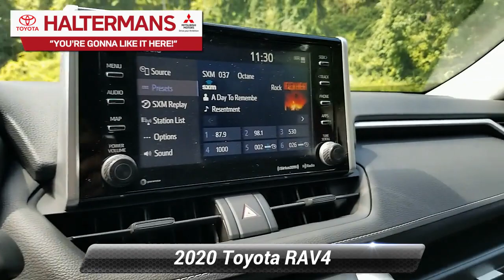New 2020 Toyota RAV4 XLE, East Stroudsburg, PA 43118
Recent Arrival! 25/33 City/Highway MPG2020 Toyota RAV4 XLERuby Flare Pearl 2.5L 4-Cylinder DOHC Dual VVT-i AWD 8-Speed AutomaticYou're Gonna Like It Here at Halterman's Toyota!! Every new vehicle includes a 3 Year / 36,000 Mile Comprehensive Warranty and a 5 Year / 60,000 Mile Limited Powertrain Warranty. ToyotaCare plan covers normal factory scheduled maintenance for 2 years or 25,000 miles, whichever comes first. 24 hour roadside assistance is also included for 2 years and unlimited miles There's even more!! With the Halterman's Advantage every new Toyota vehicle purchased also comes with: - Paint-less Dent Repair for 1 Year - Windshield Stars / Chips / Cracks fixed for 1 Year - Tire & Wheel Repair for 1 Year - Free PA State Inspections for LIFE for every vehicle you own!!Our team at Halterman's Auto welcomes you to our online home! We have a strong & committed sales staff with many years of experience satisfying our customers' needs in the Poconos & surrounding areas. Located in East Stroudsburg, PA, we service Monroe and Pike counties with convenient access from Scranton, Wilkes-Barre, Hazleton & Warren County, NJ. We will help you find the right vehicle to fit your needs. Feel free to browse our inventory online and request more information about our new or used vehicles. Price includes: $1000 - TMS Customer Cash - CAT. Exp. 08/03/2020

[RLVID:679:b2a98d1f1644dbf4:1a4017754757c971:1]